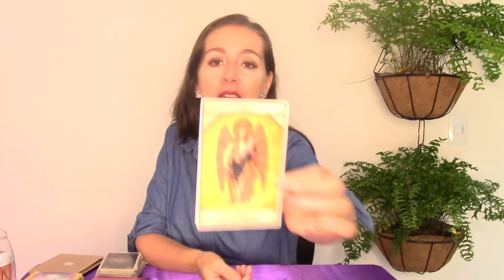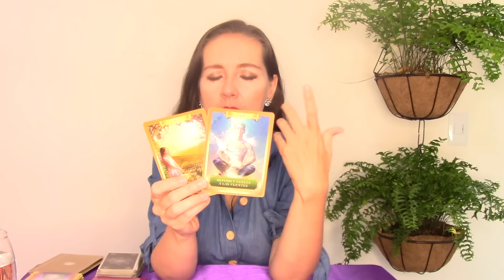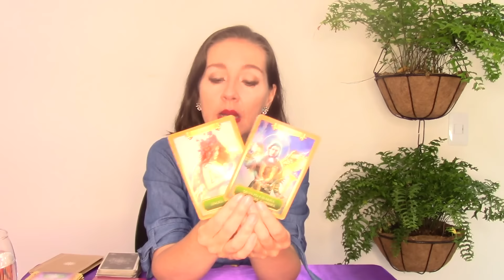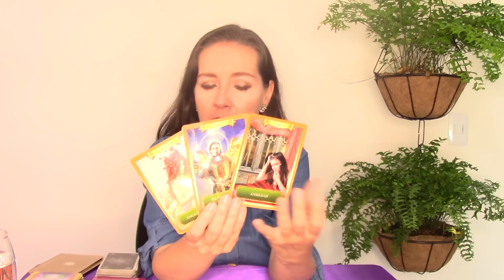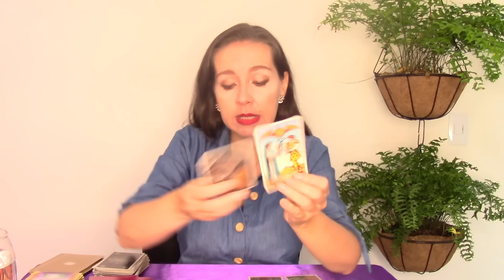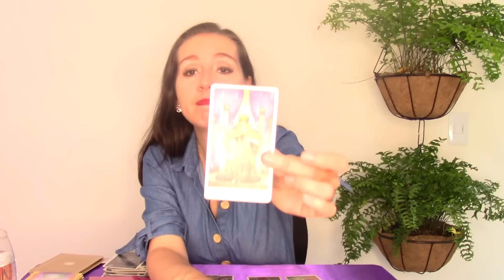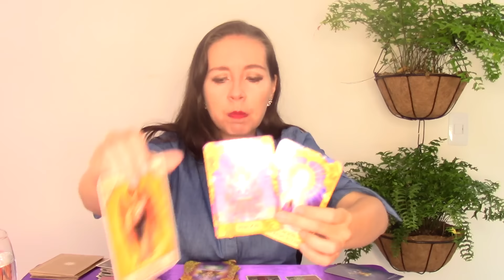LEO❤️ALGUIEN TE OBSERVA EN SILENCIO😎 ESTA ES SU ESTRATEGIA🍀💑CONQUISTARTE😍